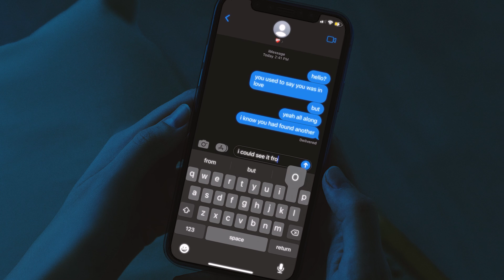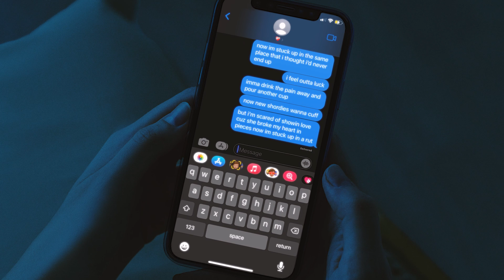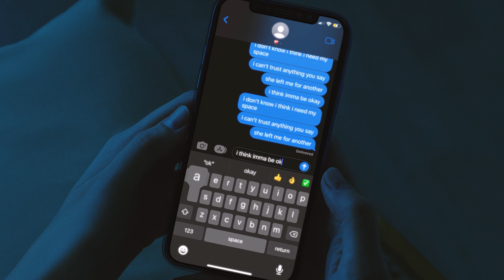Kam Prada - I'll Be Okay [Official Lyric Video]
Official lyric video for "I'll Be Okay" from "Heartbreak Hotel" by Kam Prada - out now.

Edited By Josh Turner
Produced By Timeline & Josh O'Brien
Mixed and Mastered By Shea Michael